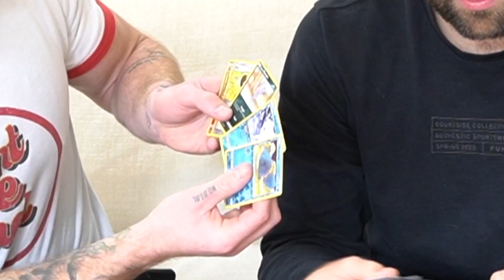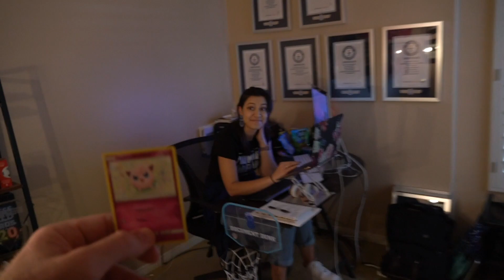CATCHING BEST FRIEND IN THE ACT!!! (Bet Lost!)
CATCHING HIM IN THE ACT!!! (And opening Pokemon Cards w Scotty Sire and Josh Horton)

Don't make bets you can't win kids! Hope you all enjoy the vlog today! I know I certainly did